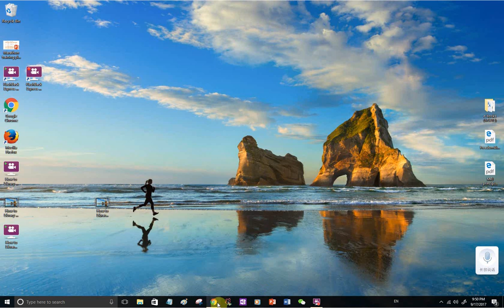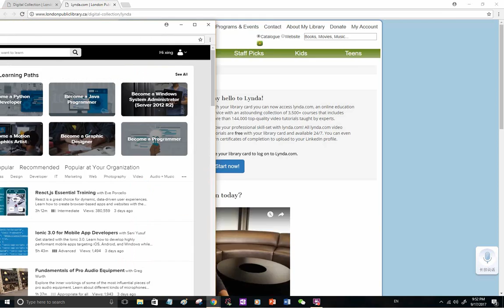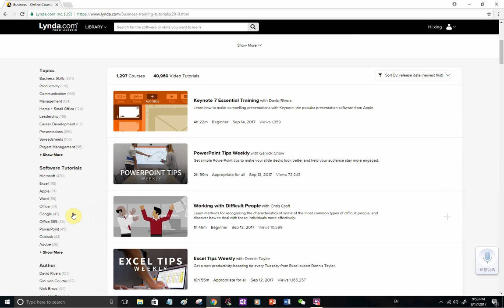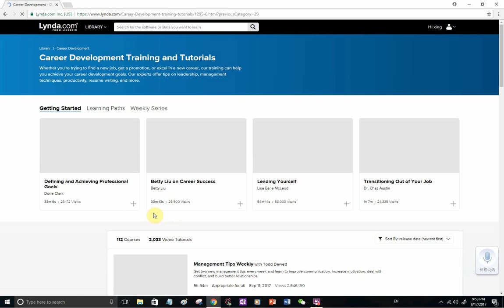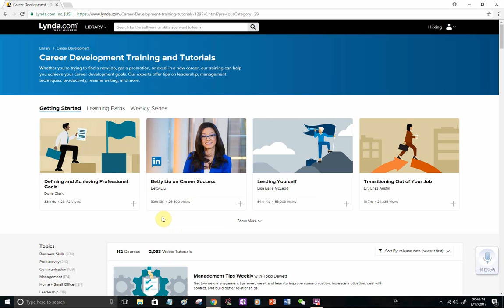How to Library Self Learning